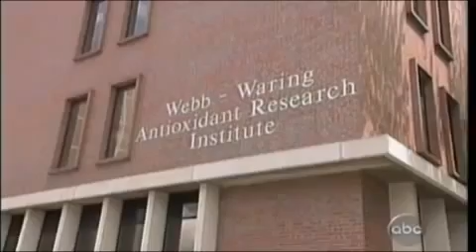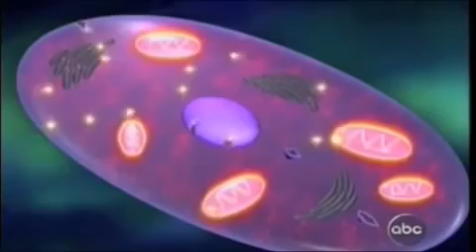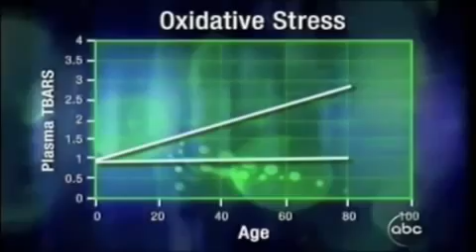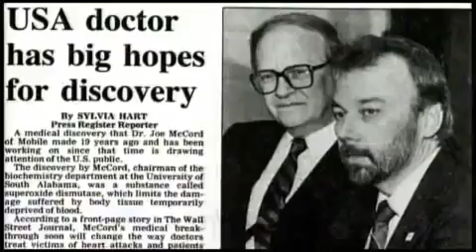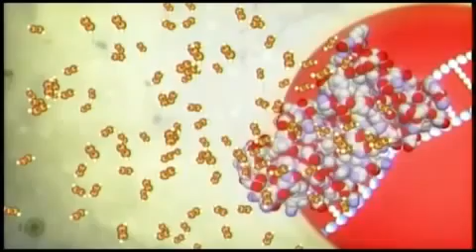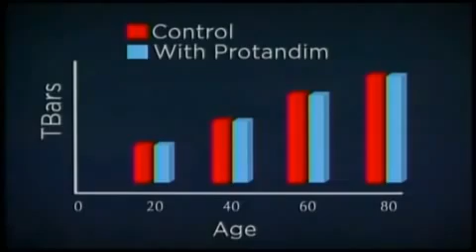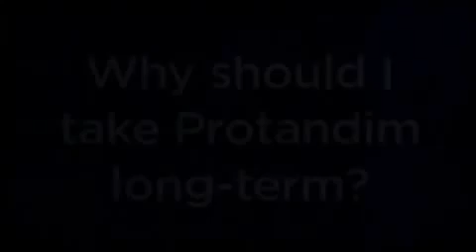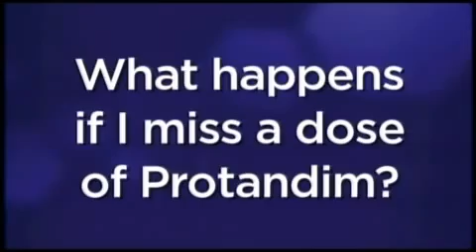ABC Primetime News on Protandim & LifeVantage Nrf2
This ABC Primetime news report started the Nrf2 biohacking revolution!